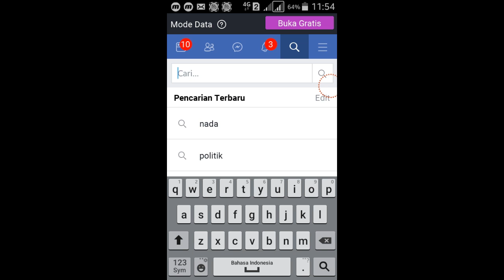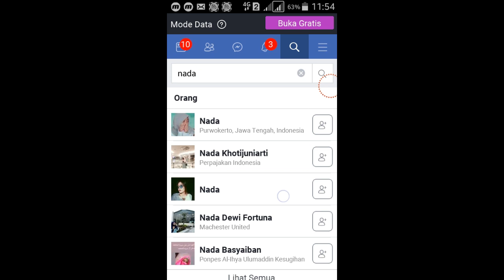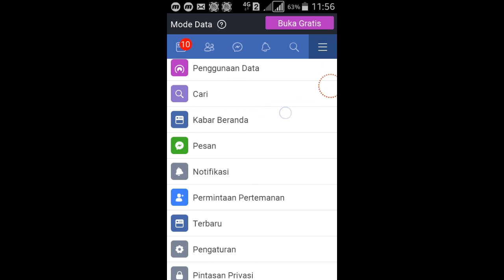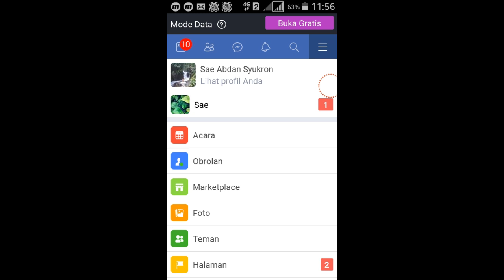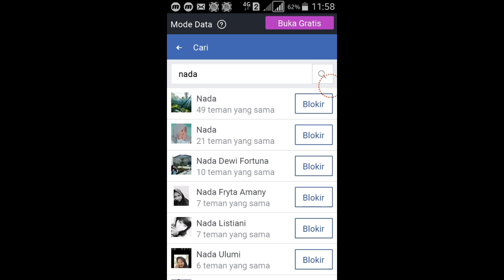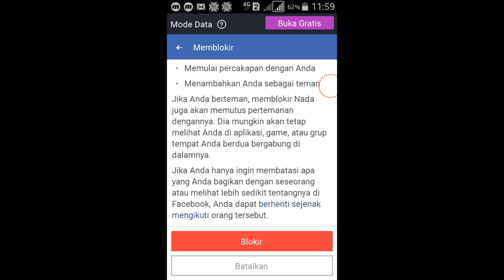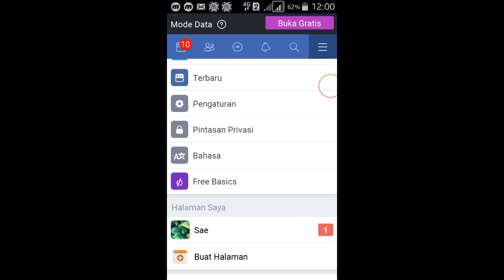bisakah memblokir akun yang memblokir akun fb kita sendiri??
Blok and blok. facebook